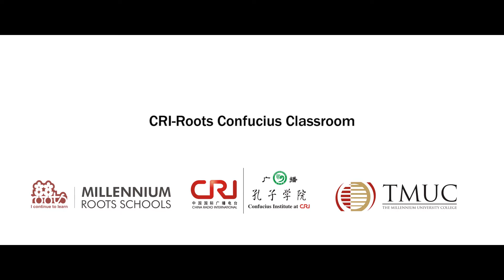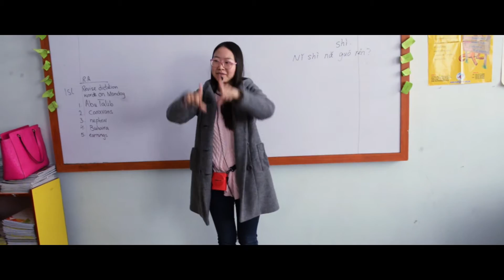CRI-Roots Confucius Classroom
CRI-Roots Confucius Classroom: Millennial Chinese Language Department MCLD believes in a transfusion between the Chinese and the Pakistanis, and the first step to initiate this is to eliminate the language barrier. This motivated the visionary and Dynamic Chief Executive of Roots Millennium Schools’ Chaudhry Faisal Mushtaq TI to offer Chinese language classes, with the aim of allowing the students to speak and write Chinese as proficiently as possible. CRI-Roots Confucius Classroom offers Chinese language classes across the Roots Millennium Schools, in the private sector, with the aim of allowing the students to speak and write Chinese as proficiently as possible. Millennium Chinese Language Department has now 18 Full Time Teachers and nearly 7000 students learning Chinese Language. This has promoted cultural, social, business and educational opportunities among China and Pakistan for the benefit of our future generations.